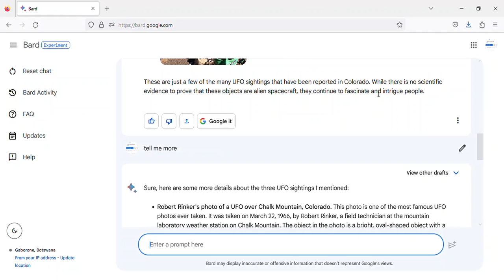Colorado UFO sightings